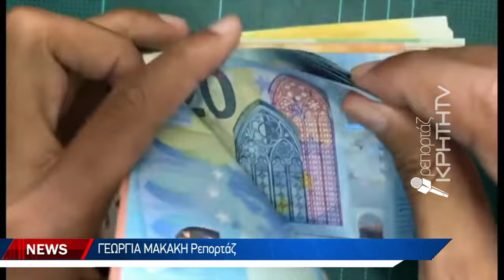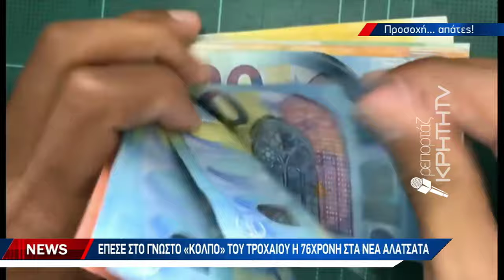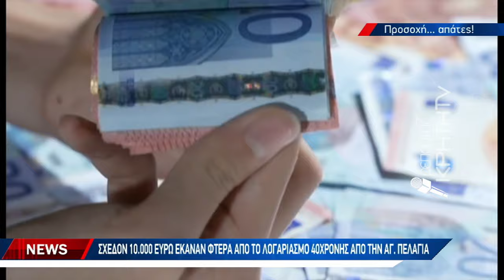Σε ένα διήμερο τρία νέα θύματα εξαπάτησης στην Κρήτη